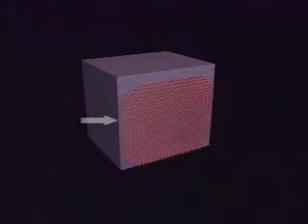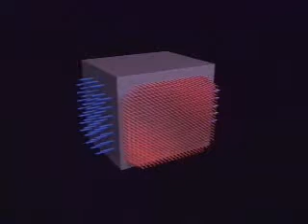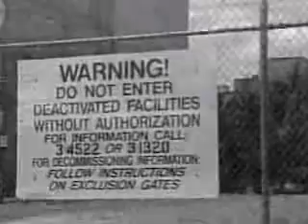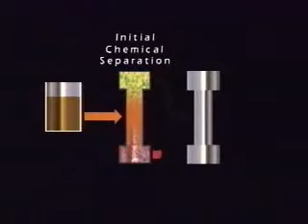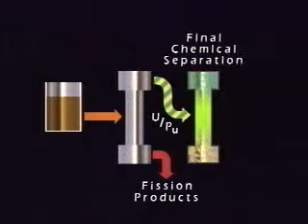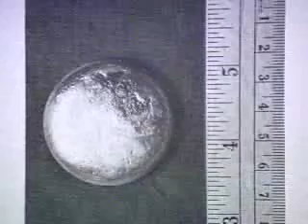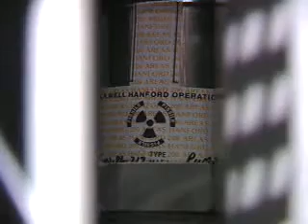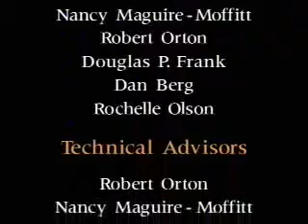Five Decades of Plutonium Production at Hanford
Low quality (small screen best) but real deal footage of early Pu production reactors and information, its staggering how much waste was generated there, this film shows the whole process from uranium fuel production that is used in the reactors to produce plutonium, to the recovery and handling of the spent fuel to extract Plutonium. Funny they did not work as hard to deal with all the waste produced... the whole facility is like the most dangerous play-dough factory imaginable! (all in the name of Peace).

FAIR USE Title 17 U.S.C. section 106A-117 of the U.S. Copyright Law: This video is fair use under U.S. copyright law because it is (1) noncommercial (2) educational purpose only (3) transformative in nature (4) does not compete with the original work or have any negative effect on its market